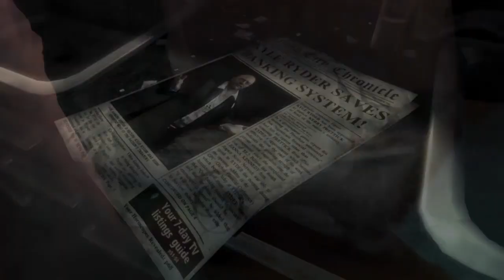Monk Plays: DmC: Devil May Cry (Part 1)